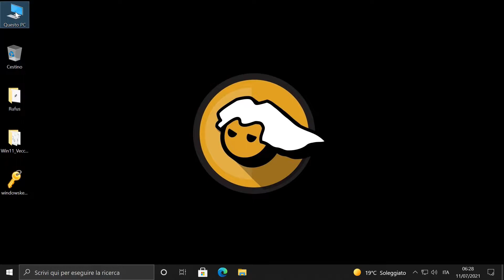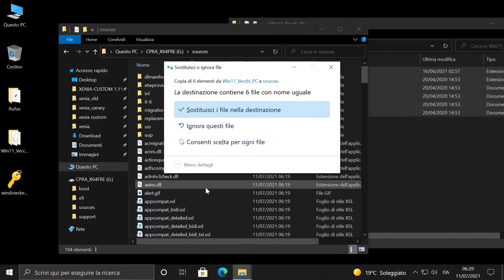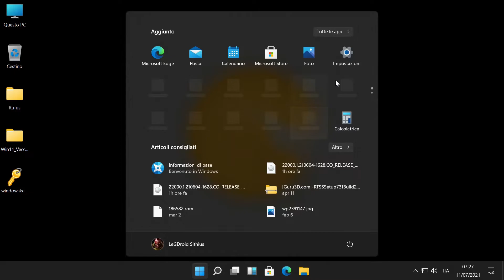WINDOWS 11 SU VECCHI PC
Sembra non sia possibile installare Windows 11 su vecchi PC e computer ,invece si può, cercando soluzioni per i miei due pc vecchietti (FX e Phenom) ho trovato una soluzione rapida per aggiornare i miei due vecchi pc a Windows 11, si può usare anche per unstallare Windows 11 su Core 2 o i primi Ryzen 1600 e ora vi lascio al tutorial.

0:00 INTRO E PREMESSA
1:08 IL METODO